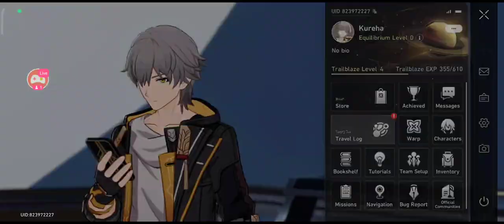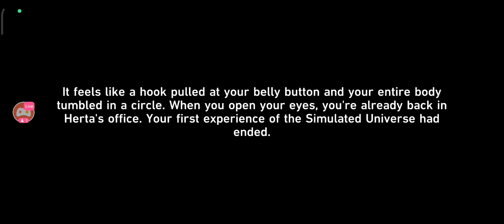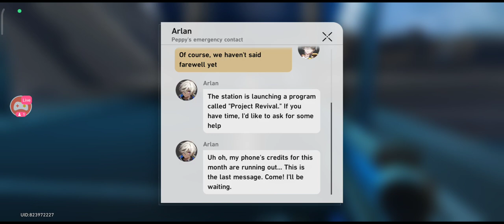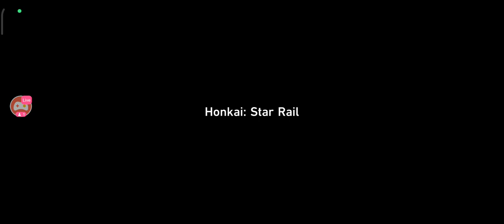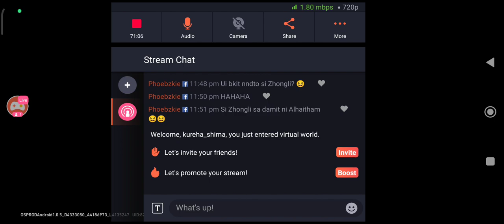dan heng bed.... i uh mean... streaming star rail again!!!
hello! second stream with star rail! please take with a grain of salt that im not a swety player im a casual player! also english is not my mother tongue!

thanks for taking interest in watching!!!